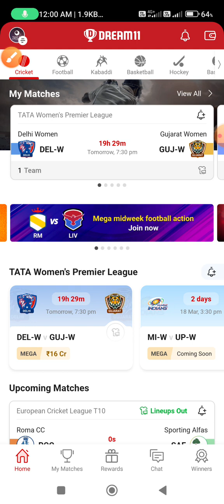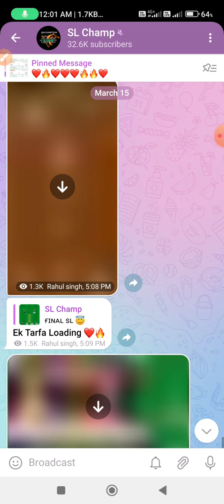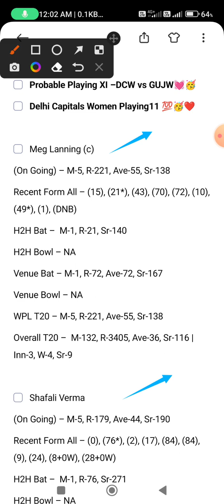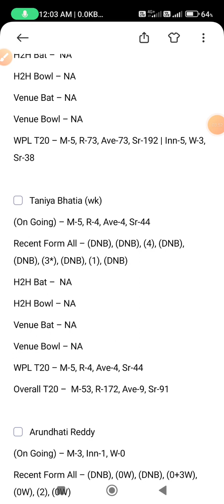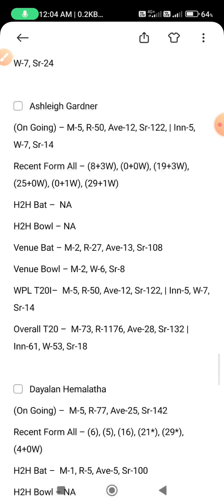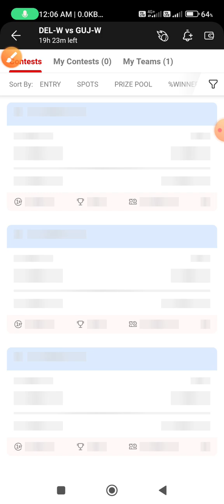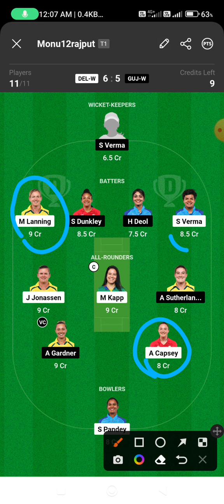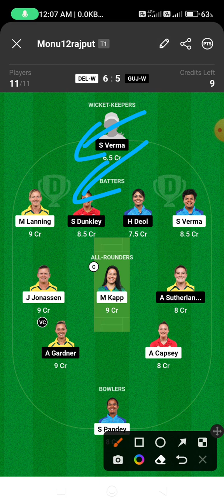DEL-W vs GUJ-W Dream11 Team II DEL-W vs GUJ-W Dream11 Team Prediction I WPL I guj-w vs del-w dream11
2. The Prediction shown in the videos are my thoughts and thinking based on my experience and you are not force to adapt the same and you are free to predict your own

VIDEO INCLUDING 😊😊😊

DEL-W vs GUJ-W Dream11 Team | DEL-W vs GUJ-W Dream11 Prediction | WPL 2023 Match  | DEL-W vs GUJ-W Dream11 Today
Delhi Capitals Women vs Gujarat Giants Women Women WPL 2023 14th T20 Match Full Details Analysis + Teams 2023+Playing11 +Grand League Tips + H2H Stats +All Match Records Provide Here
DEL-W vs GUJ-W dream11 team ,
DEL-W vs GUJ-W dream11,
DEL-W vs GUJ-W 14th Match Dream11,
DEL-W vs GUJ-W dream11 Prediction,
DEL-W vs GUJ-W , GUJ-W vs DEL-W,
today WPL match dream11 team,
DEL-W vs GUJ-W dream11 today,
DEL-W vs GUJ-W dream11 2023,
Delhi Capitals Women vs Gujarat Giants Women,
Delhi Capitals Women vs Gujarat Giants Women 14th Match,  WPL,
DEL-W vs GUJ-W , GUJ-W vs DEL-W 2023,
today Match Dream11 ,
today Match Dream11,
Anurag Dwivedi , WPL 2023 ,FCG
DEL-W vs GUJ-W dream11 Wpl t20
dream11 del-w vs guj-w
DEL-W vs GUJ-W dream11 today match
DEL-W vs GUJ-W dream11 14th Match
DEL-W vs GUJ-W d11 Team
DEL-W GUJ-W dream11 14th WPL 2023
DEL-W vs GUJ-W dream11 wpl t20 wpl
DEL-W vs GUJ-W dream11 team today
DEL-W vs GUJ-W 2022 d11
DEL-W vs GUJ-W